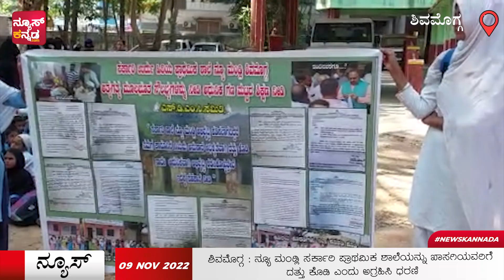ಶಿವಮೊಗ್ಗ : ನ್ಯೂ ಮಂಡ್ಲಿ ಸರ್ಕಾರಿ ಪ್ರಾಥಮಿಕ ಶಾಲೆಯನ್ನು ಖಾಸಗಿಯವರಿಗೆ ದತ್ತು ಕೊಡಿ ಎಂದು ಅಗ್ರಹಿಸಿ ಧರಣಿ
ಶಿವಮೊಗ್ಗ : ನಗರದ ನ್ಯೂ ಮಂಡ್ಲಿಯಲ್ಲಿರುವ ಸರ್ಕಾರಿ ಪ್ರಾಥಮಿಕ ಶಾಲೆಯನ್ನು ಖಾಸಗಿಯವರಿಗೆ ದತ್ತು ಕೊಡಿ ಇಲ್ಲವಾದಲ್ಲಿ ಅಭಿವೃದ್ಧಿ ಪಡಿಸಿ ಎಂದು ಆಗ್ರಹಿಸಿ ಎಸ್.ಡಿಎಂಸಿ ಅಧ್ಯಕ್ಷ ರಿಯಾಜ್ ಅಹ್ಮದ್ ನೇತೃತ್ವದಲ್ಲಿ ಧರಣಿ ನಡೆಸಲಾಯಿತು.